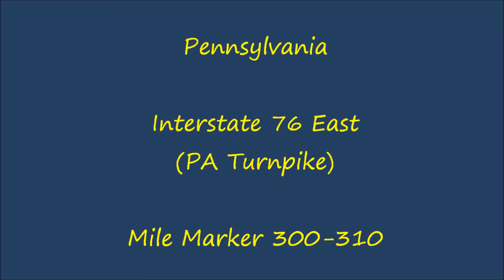Pennsylvania - Interstate 76 East (PA Turnpike) - Mile Marker 300-310 (7/24/12)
Me driving Interstate 76 East (Pennsylvania Turnpike), from mile marker 300 to 310.

There is no sound to these videos since they're older ones I shot, when I was recording without audio to save some space on my hard drive(s).